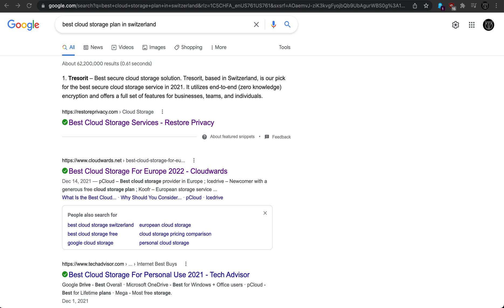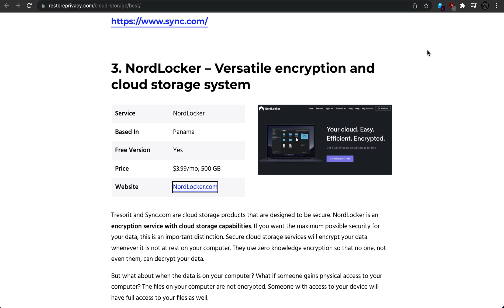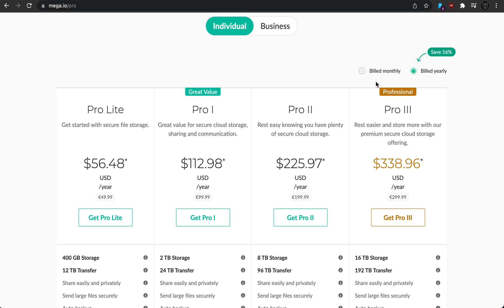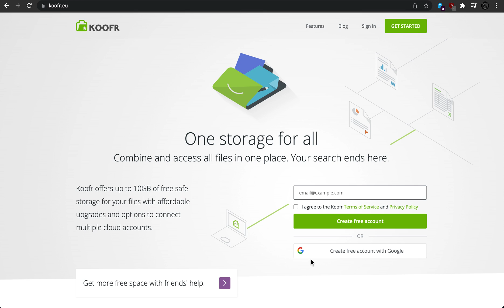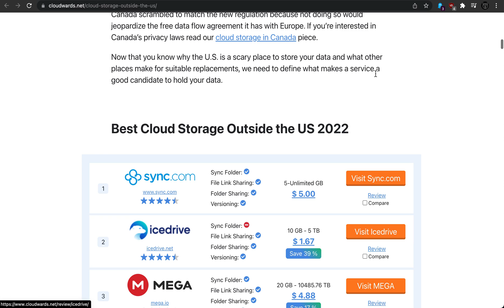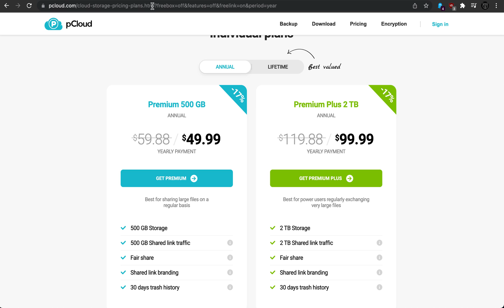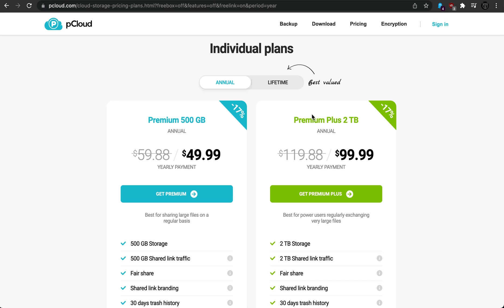Tom Torero All Content Collaboration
Cloud Storage Outside of the US